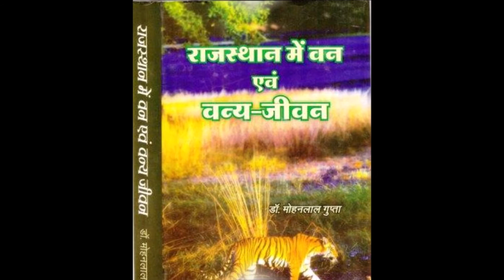Tears of Red Fort-10 : Aurangzeb - The Biggest enemy of Dara Shikoh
There are two Red Forts in India.  The first red fort is in Agra, which was built by Tomar Rajputs, centennials before Muslims came to India.  Sikandar Lodi, Akbar and Shah Jahan renovated this fort.  Lodi Sultan Sikandar Lodi and Ibrahim Lodi and the Mughal emperors Babur, Humayun, Akbar, Jahangir, Shah Jahan and Aurangzeb stayed in this fort for a brief time. This fort had the biggest treasure of the Mughals, precious gems, gold and other valuable property.  This fort also had the mint of the Mughals in which gold and silver coins were minted.
The second red fort is in Delhi which was built by Shah Jahan but unfortunately Shahjahan's son Aurangzeb kept Shah Jahan captive in the Red Fort and Delhi's Red Fort was now Aurangzeb's territory.
In this series, that part of the history will be discussed which depicts Shah Jahan's construction of Red Fort in Delhi, to the independence of India that took place in the patronage of Red Forts of Delhi and Agra.  These two Red Forts became a symbol of the power of India during this period. All  the events in this series are drawn from authentic historical books.  The images in the video are symbolic.
Please understand this series as an historical event and enjoy it.  We had no role in the events that took place.  We have only perceived history. Please enjoy the history.  The history might not be according to your mind, you may not like it because a person always love those facts that he got to hear first.  For this very reason, he later accepts the hearsay history as a lie. History is not understood by getting carried away in emotions, novel is understood.  It is not a novel, it is history, a pure history that has the ability to purify the soul of a man.
- Dr. Mohanlal Gupta